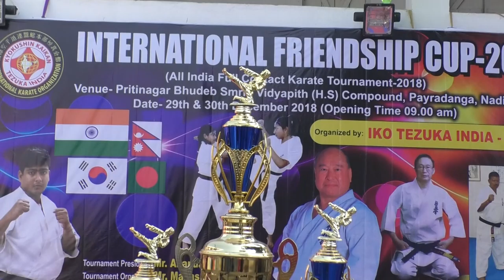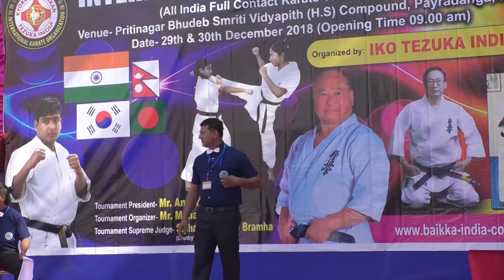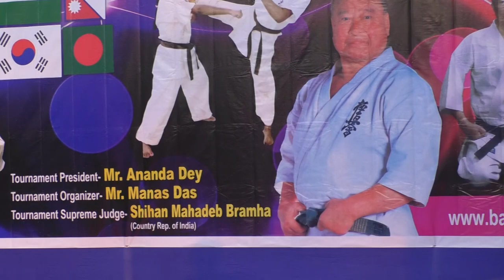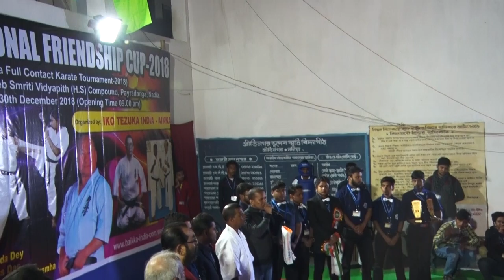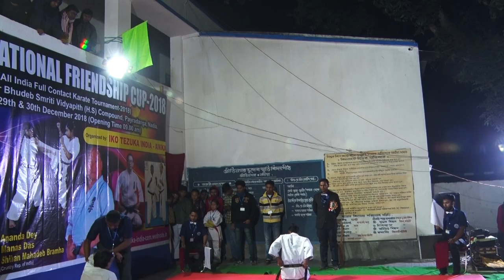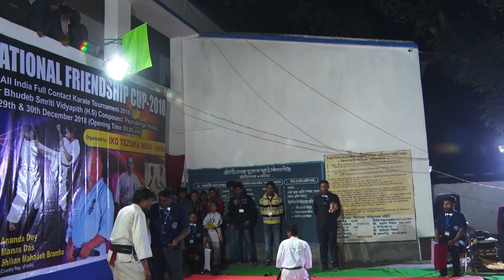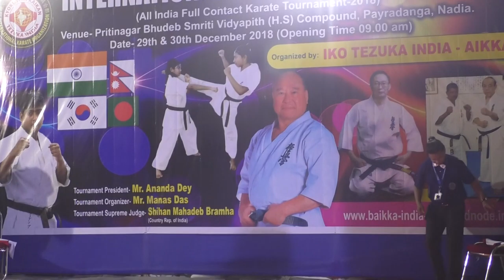International Friendship Cup-Full Contact Karate Tournament-2019(Day-2)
org by: All India Kyokushin Karate Association (AIKKA)
Venue- Pritinagar Bhudeb Smriti Vidyapith, Payradanga, Ranaghat, Nadia West Bengal, India
organizer- Shihan Mahadeb Bramha and his team
Pariticpated Country- India, Bangladesh, Nepal, South Korea